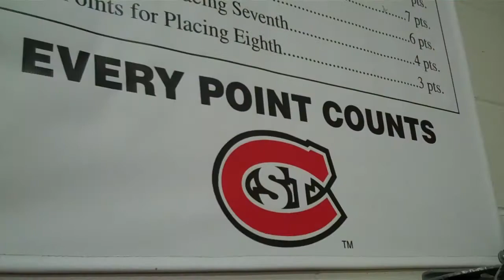2010-11 SCSU WRESTLING Gabe Suarez Interview